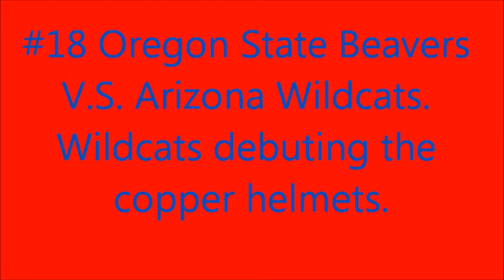Arizona Wildats Copper Helmets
TUCSON - The Arizona Wildcat football program originally shared in May 2012 plans to introduce a copper helmet design. It was announced on Monday by head coach Rich Rodriguez that the new copper helmets will debut at the Oregon State game on Sat., Sept. 29 - the Copper Game.

Over the years, Arizona football helmets have included a variety of designs using the colors red, white and blue. The Wildcats' newest helmet design boldly highlights the color copper - to pay tribute to the state of Arizona and its great mining history.

"We are going to break out the copper helmet for the Oregon State game", head coach Rich Rodriguez said. "It's not going to replace our school colors but it is a tribute to the mining history in our state. The guys will wear them in practice Wednesday and Thursday to get used to the fit. We will let the seniors pick the jersey and pants combination."

Copper has influenced architectural design on the University of Arizona campus, including its athletic facilities - most notably the ring at the top of the McKale Center and the Lowell-Stevens Football Facility. As the University of Arizona, we embrace the addition of a copper helmet as a special opportunity to pay tribute to the state of Arizona. Copper will not replace the traditional colors of red and blue, and the copper helmet will be worn on a limited basis.

"We look forward to our fans coming out and supporting this exciting football team," Director of Athletics Greg Byrne said. "The Copper Game will be a unique opportunity for our fans and a game against an important Pac-12 opponent where the atmosphere will play another significant role in our home field advantage."

Limited edition Copper Game merchandise, including t-shirts, hats and mini-replica helmets, will be available for purchase starting Thurs, Sept. 27 at the UA Bookstore, McKale Center A-Store and at BearDownShop.com while supplies last. On Sat., Sept. 29, the UA Bookstore souvenir stands at Arizona Stadium and Fan Fiesta will also carry these items for purchase while supplies last.

A special Copper Game premium giveaway item will be distributed to every ZonaZoo member in attendance at Saturday's game. Gates opens for ZonaZoo students at 5 p.m. and members are encouraged to arrive in plenty of time to receive the exclusive giveaway.

The Wildcats return to Arizona Stadium on Sat., Sept. 29 to host the Oregon State Beavers. The game is scheduled for 7 p.m. PT and will air on Pac-12 Networks.

Special for the Oregon State game, Family Packs are also available and each ticket includes a voucher for a hot dog, soda and either bag of peanuts or box of popcorn. Seats are in the family sections (F) and are only available online at ArizonaWildcats.com while supplies last.